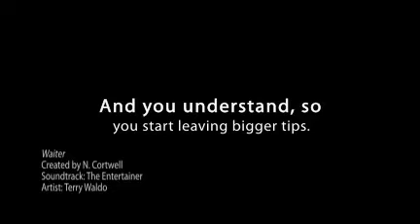Waiter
Should you want to create a website without all the hassle of manual HTML coding, check out as well.

A little something I made over at Animoto.com. Part of my collection of art videos of sort, all accompanied by some small,  thought-provoking message.